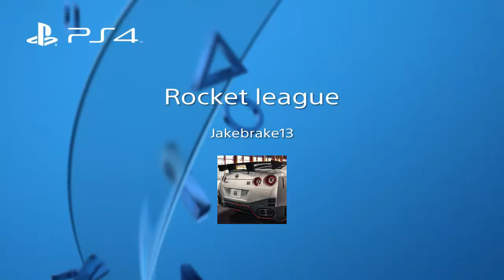Rocket league - close ending's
Look who got the sneak